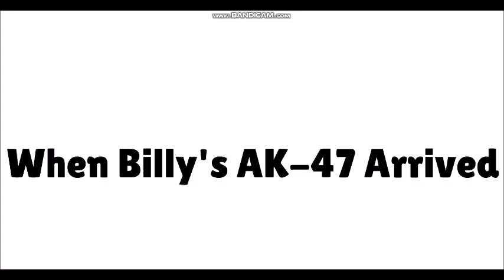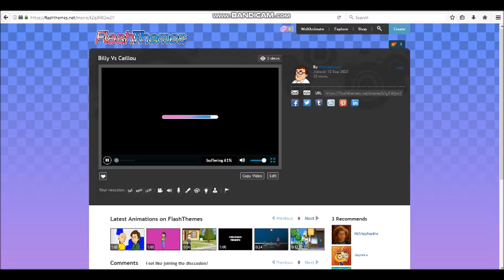(PG-13) Caillou Rebooted - Caillou Vs Billy Spunkygal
Originally was just gonna leave it on flashthemes. but i made a decision to post it here. but this is PG-13 for having weapon references and mild blood,  my very first violent MCS episodes.